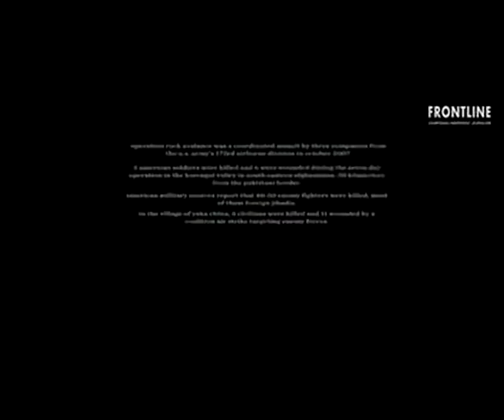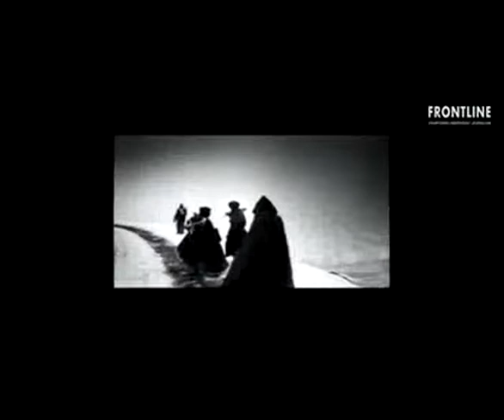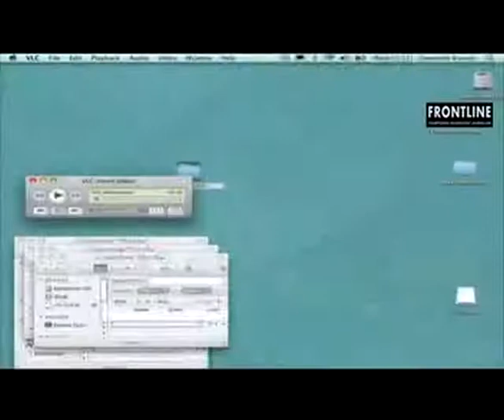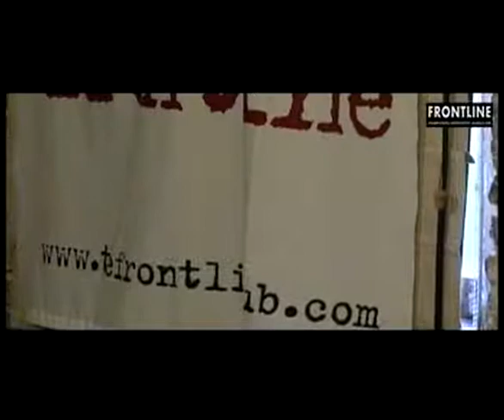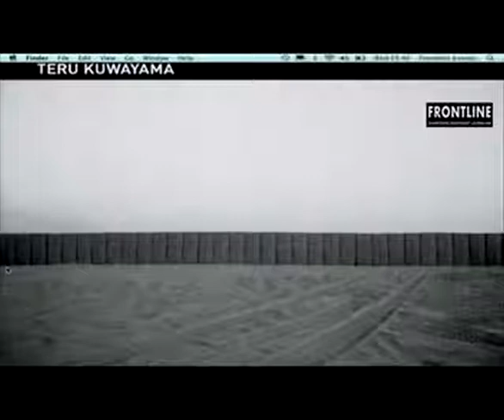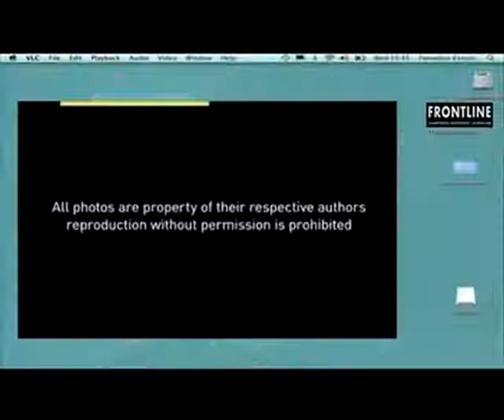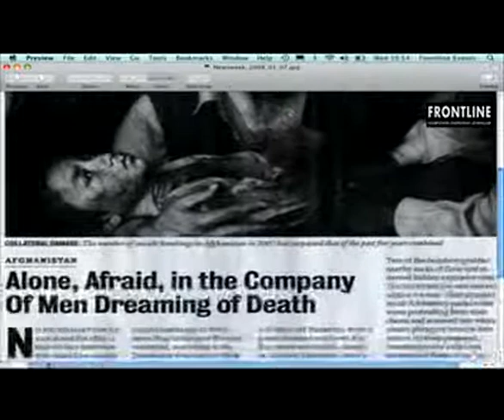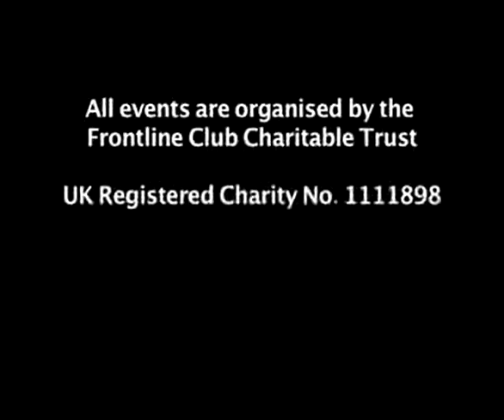In the Pic with Balazs Gardi & Teru Kuwayama - Two Sides of the Story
17/06/2009 - Balazs Gardi and Teru Kuwayama met at the world press photo masterclass in 2000, and developed a friendship and collaborative approach to photography and journalism in the years that followed.

Following the September 11 attacks on the United States, they both embarked on long term explorations of the region that is now commonly referred to as "the central front" in the "global war on terror".  Between them, they have made more than twenty trips to the region,  traveling independently, and also as embedded reporters with US, NATO, Pakistani, and Indian military forces.

Gardi and Kuwayama are co-directors of November Eleven, a non-profit organization dedicated to independent arts and media, crisis reporting, and humanitarian assistance. Among other efforts, November Eleven produced the Battlespace project, a traveling group exhibition of photographs from Iraq and Afghanistan, which presents an unsanitized view of the continuing conflicts. Battlespace will be featured at the Jersey Amnesty International Human Rights Festival in June 2009. November Eleven also operates a global online network of photographers, journalists, and members of the military and aid communities.

Balazs Gardi is a recipient of the Prix Bayeux War Correspondents Award, the PX3 Photographer of the Year award, and numerous honors from World Press Photo, POYi, and Getty Images. He is currently working on long term, world-wide project about the global water crisis.

Teru Kuwayama has received awards and fellowships from the Eugene Smith Fund, the Alicia Patterson Foundation, New York Foundation for the Arts, and the South Asian Journalists Association, among others. He is a 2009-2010 Knight Stanford fellow, focused on conflict reporting in South Asia.

Gardi and Kuwayama are both recipients of the Alexia Award for World Peace.

Tim Rogers is the new Head of Training for the Thomson Foundation. Tim has had more than thirty years of experience working across the media industry in newspapers, radio and television. A former award winning BBC presenter and investigative journalist, Tim spent 12 years as a correspondent at ITN. He ran bureaux in Moscow, Manchester and Cardiff, covering a range of stories from the wars in Iraq and Afghanistan to the execution of Saddam Hussein, the plight of casualties of war to major UK stories including the investigation into the world's most prolific serial killer, Dr Harold Shipman, and later the 7/7 bombings in London and the immediate aftermath.
Tags for this entry: Afghanistan, Balazs Gardi, Iraq, Pakistan, photojournalism, Teru Kuwayama